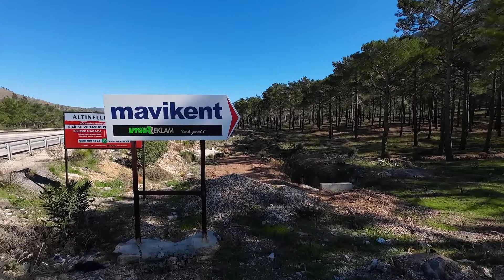Güzel Bir Hatıra bisiklet 41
Kıymetli Dostlar Gazze'de Yaşanan İnsanlık Suçu Hepimizin Vicdanını Kanatmakta Orada Ölen Masum İnsanların Acısını Paylaşmak Ve Bu Zulme Sessiz Kalmamak İçin  Bisikletim İle Bir Yolculuğa Karar Verdim Yürüyerek Türkiye Turu na Bir süre Ara Vererek   Pedal çevimek İstiyorum Herşey Yolda Belli olacak